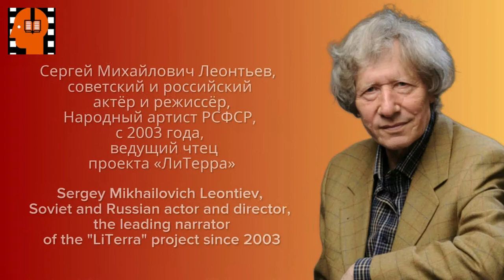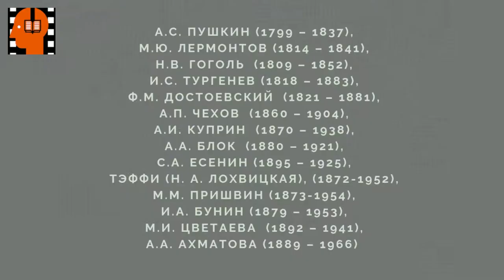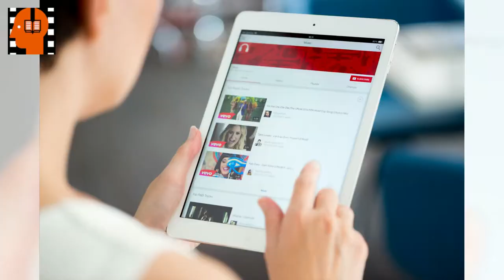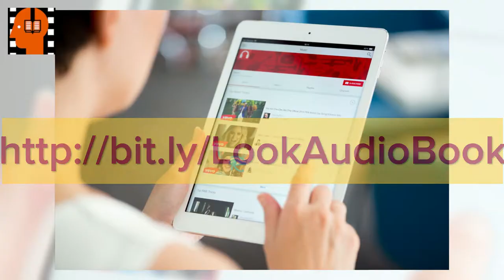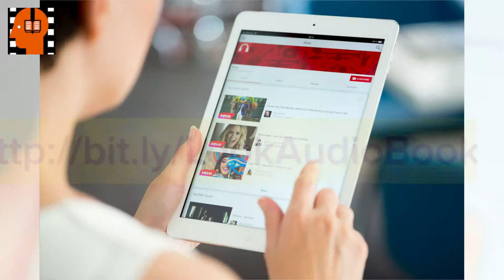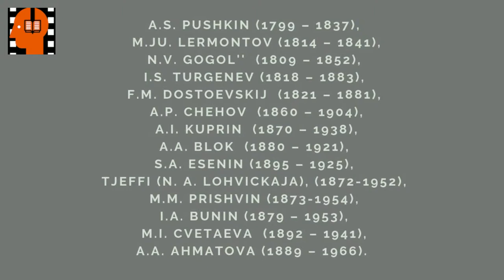A S Pushkin Evgenij Onegin Glava 07 Chast 1 . Аudiokniga na russkom jazyke